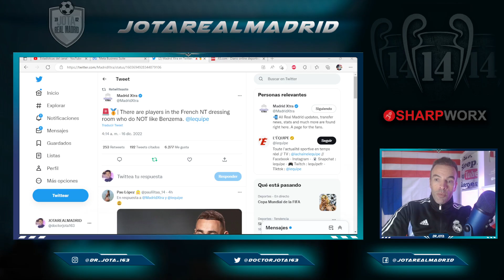La información de L'Equipe que ha EXPLOTADO en el vestuario de Francia